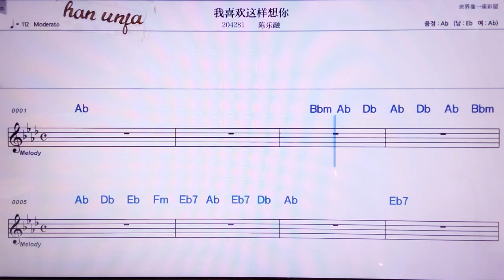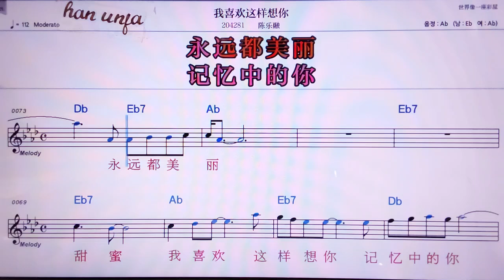💖워시환쩌양샹니/친러룽 👍MR,노래방, 악보, 코드,Karaoke With Sheet Music